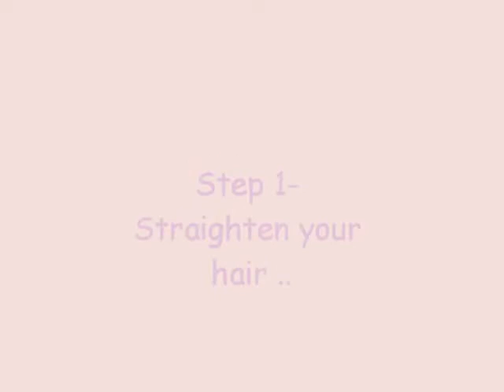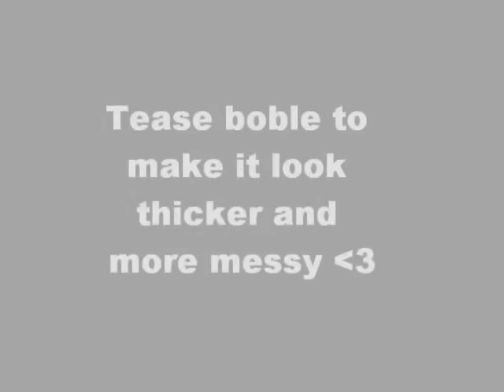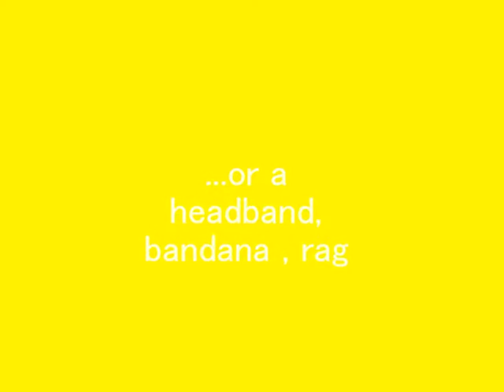Basic Messy Bobble